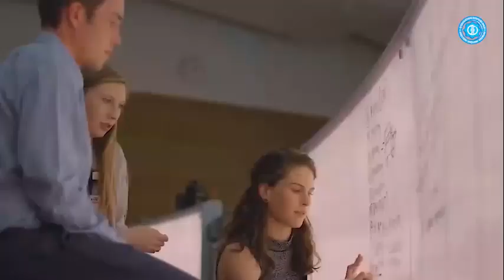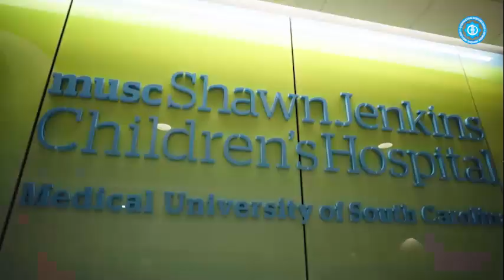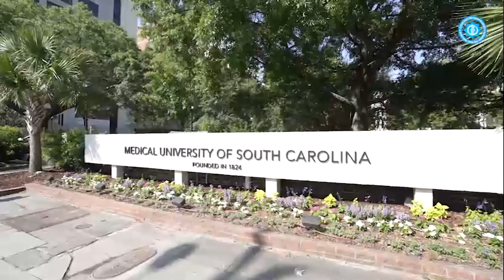Ўзбекистон Соғлиқни сақлаш вазири Амрилло Иноятов бошчилигидаги делегация АҚШга сафари доирасида....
Мулоқот сўнгида Жанубий Каролина тиббиёт институтидан юртимиз тиббиёт олий ўқув юртларига мутахассислар жалб қилишга келишилди.

ССВ Матбуот хизматининг Қўшма Штатлардан тайёрлаган юқоридаги видеолавҳаси мазкур жараён тафсилотларига бағишланган.